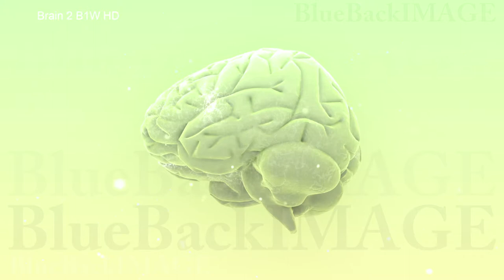脳 頭脳 ブレイン 医療 メディカル アイデア Brain 2 B1W HD